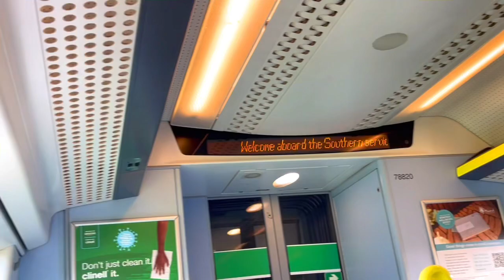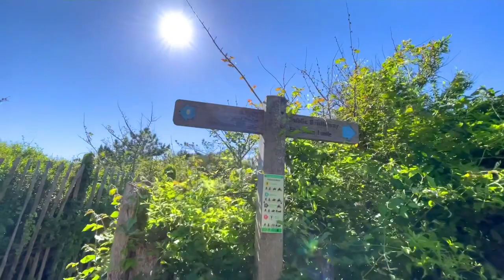Eastbourne, East Sussex | Pinoy Travel Vlog #1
A glimpse of Eastbourne Sussex.

📍Eastbourne Pier
📍The Eastbourne Eye
📍Beachy Head
📍Lighthouse
📍Seven Sisters